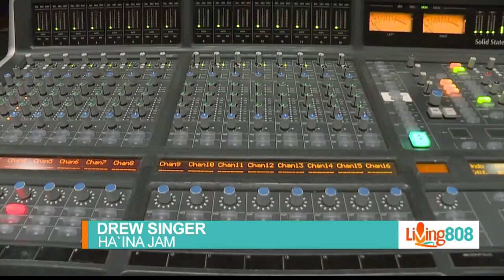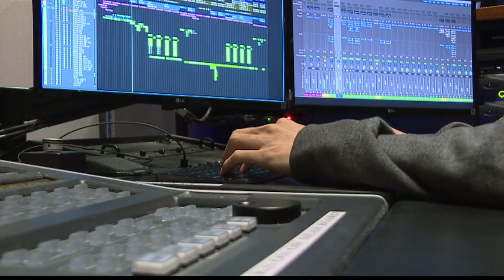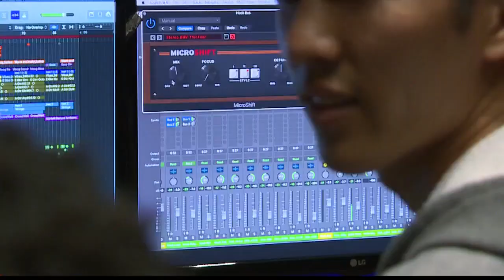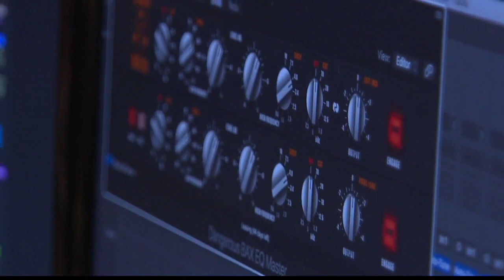Ha'ina Jam pt2